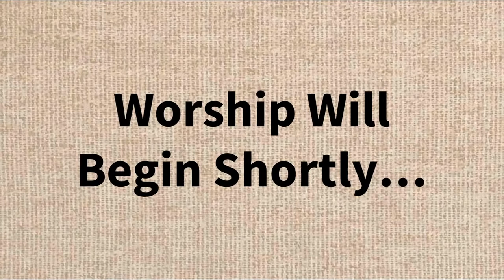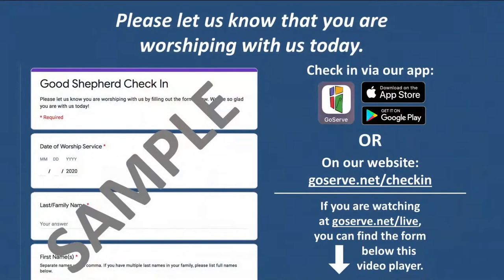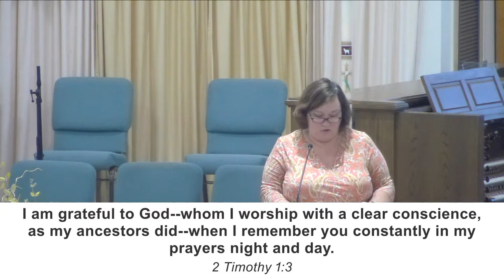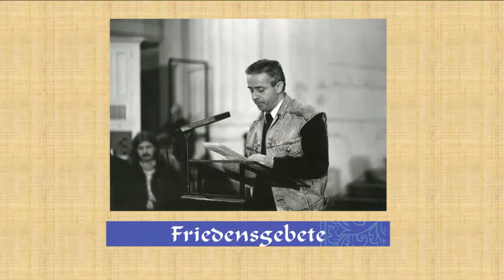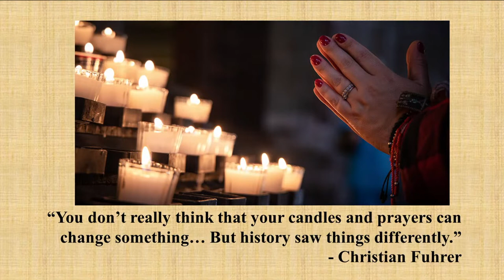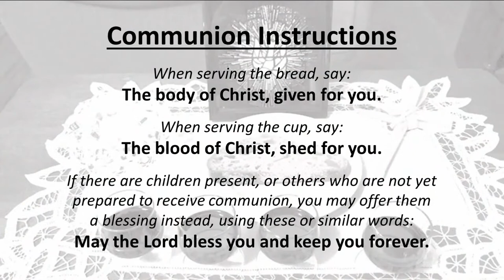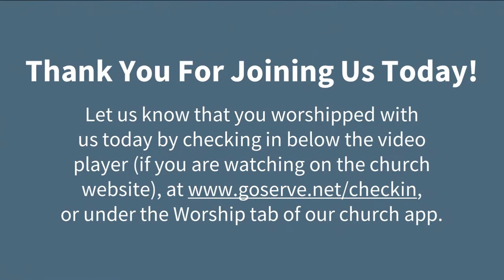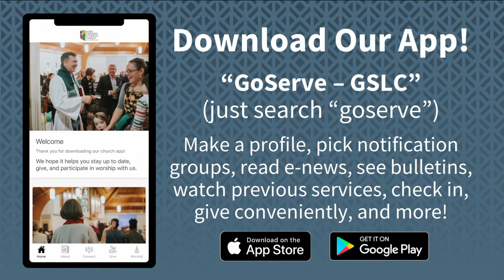October 2, 2022: 5:30pm Re-Broadcast of 11:30 AM Contemporary Worship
Re-Broadcast of Sunday, October 2, 2022, 11:30am Contemporary Worship at Good Shepherd Lutheran Church, Gaithersburg, MD.

Find a PDF of the bulletin for this worship service

Find the live-streams of our worship services, as well as archived recordings of past services, in any of these 3 places: